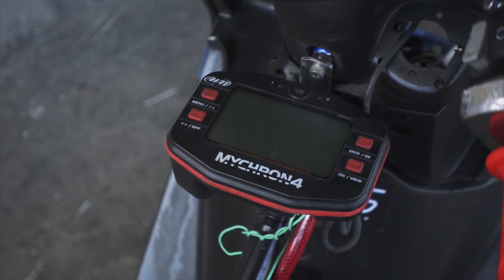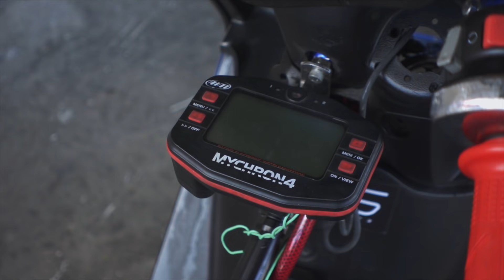DI PA NAGSISIMULA KARERA WASAK NA! | MIO 160CC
Bikerbox Manila
Mitas Tyres Philippines
Shark Helmets Philippines
Bigbike Medic
UlolSquad USA
MotoCouture
Motoclassy
Motovita
RDC Chains and Sprockets